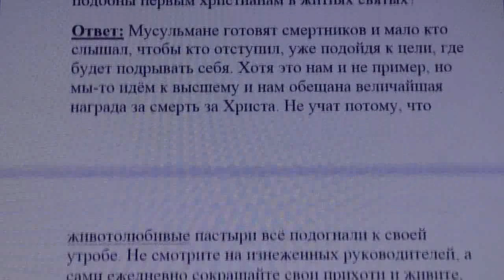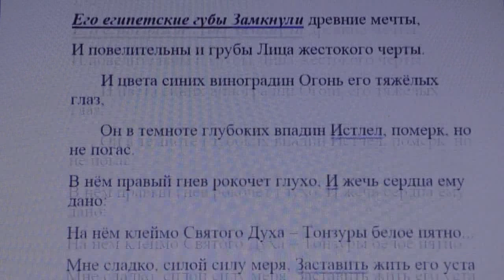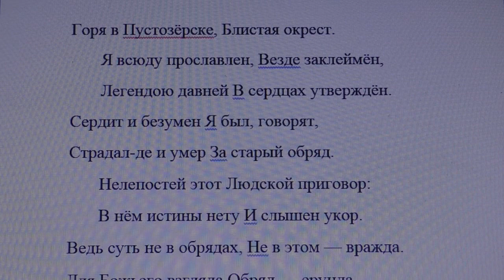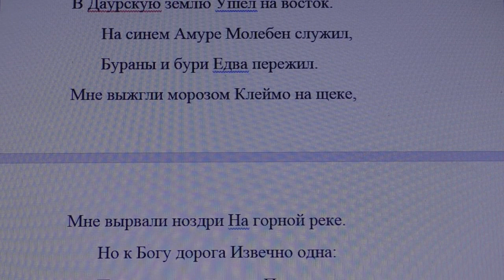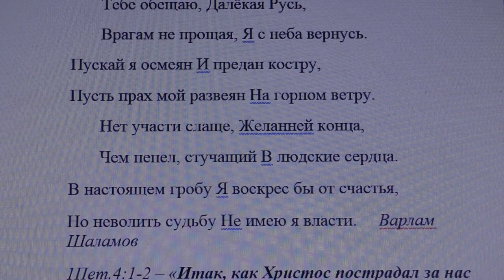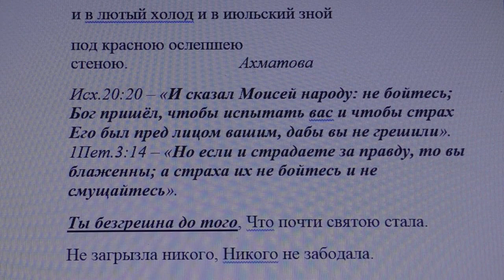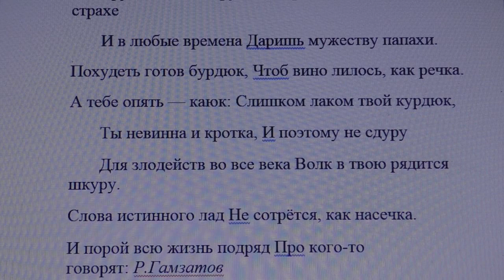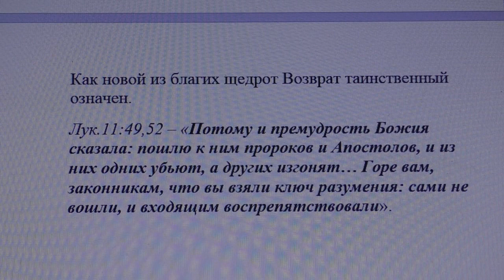3841. Почему в церкви не говорят как первые христиане?